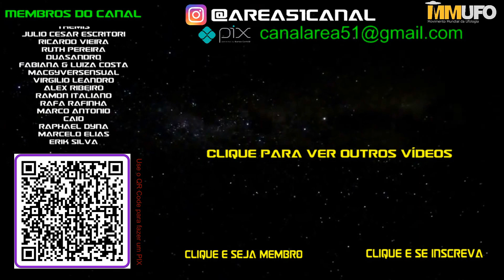Ex-Piloto da Marinha, Ryan Graves, viu OVNI Cúbico (2022)